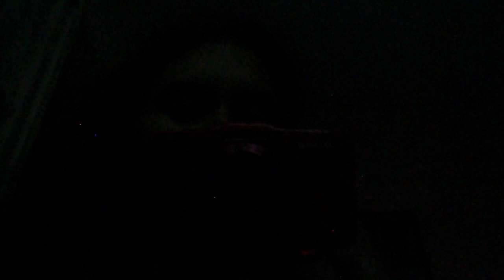ZELDA: BREATH OF THE WILD Capitulo 18 "El palacio de los Zora" parte final